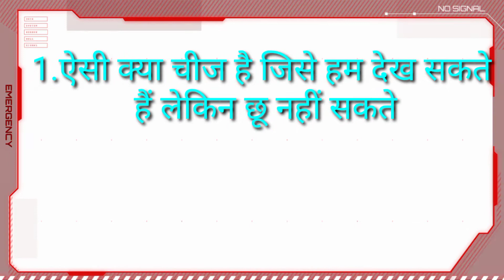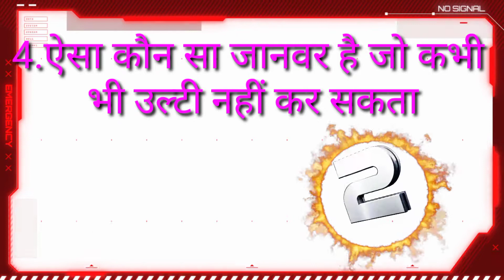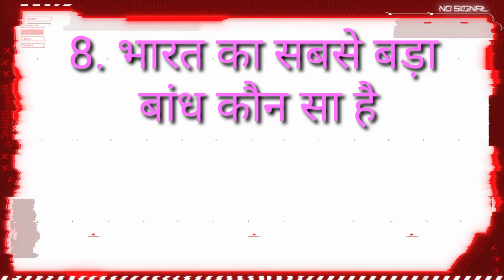GK ke important Sawal jo ki Sabhi Pariksha mein bahut hi इंपोर्टेंट सवाल hai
GK ke bahut hi mahatvapurn Sawal Jo Sabhi Pariksha mein aane ke liye bahut upyogi Sawal hai